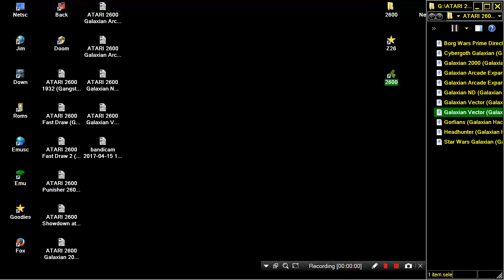ATARI 2600 Galaxian Vector Galaxian Hack (LIKE GREEN AMBER OLD MONITOR) 2010 Scott Dayton, KevinMos3